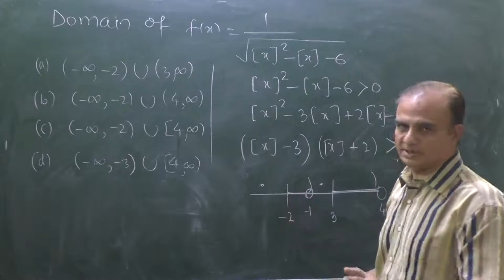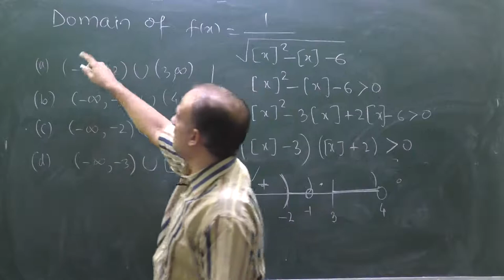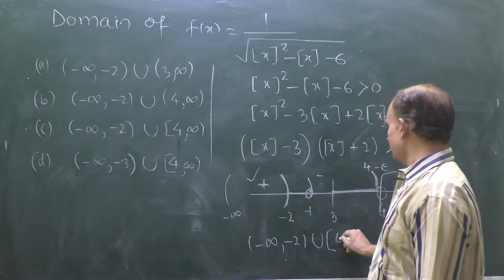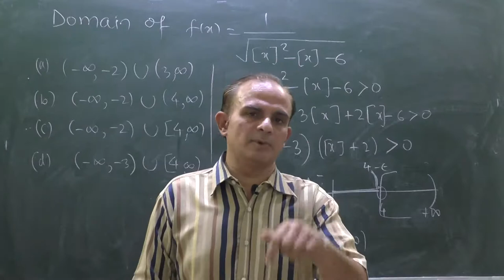FUNCTION |IIT JEE| DOMAIN OF 1/SQRT([X]^2-[X]-6)